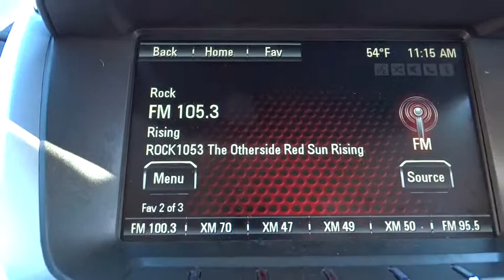2013 GMC Terrain San Diego, Escondido, Carlsbad, Temecula, Palm Springs, CA P738961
2013 GMC Terrain

1515 Auto Park Way N